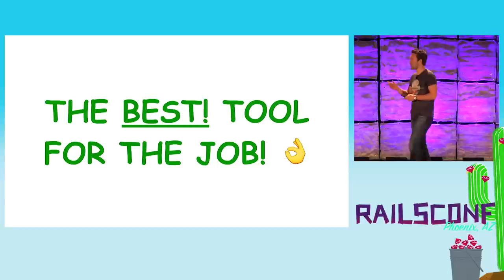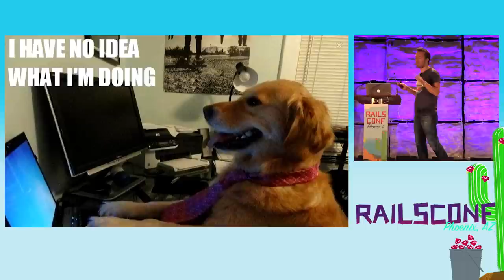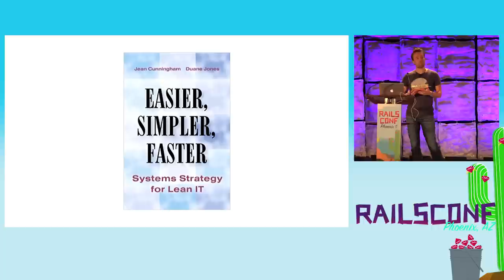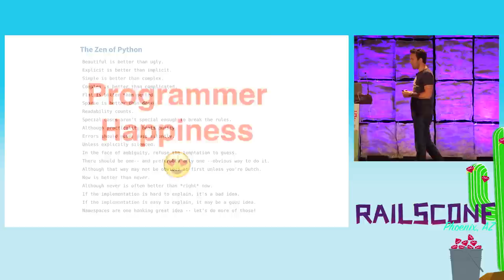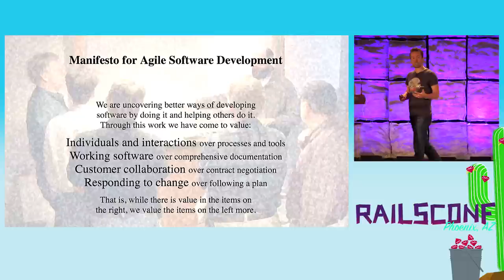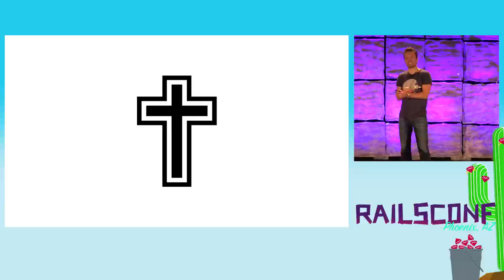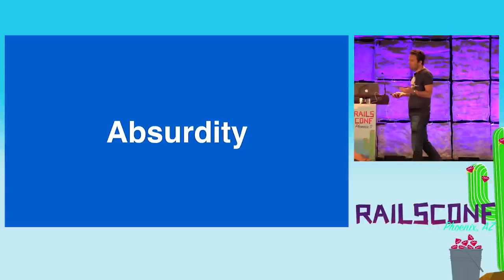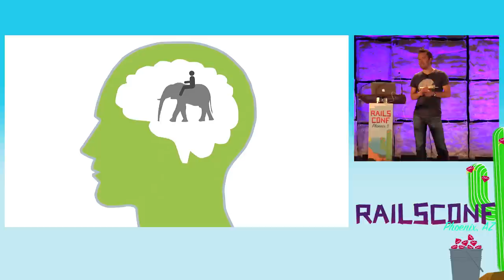RailsConf 2017: Opening Keynote by David Heinemeier Hansson